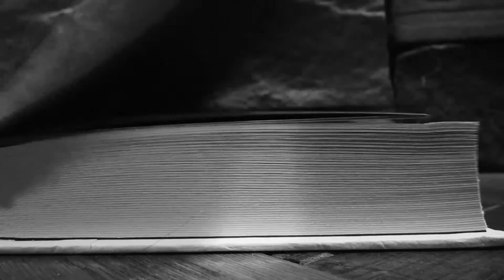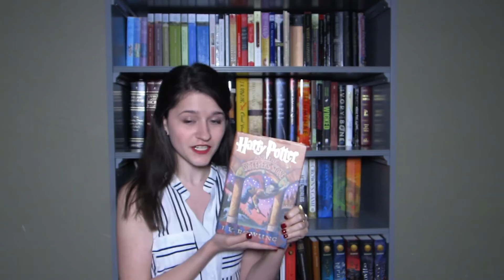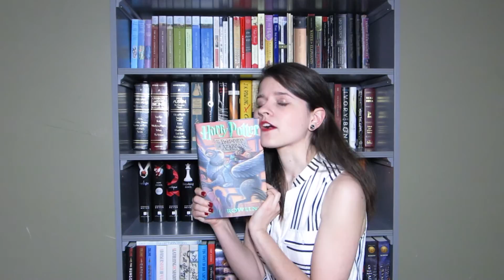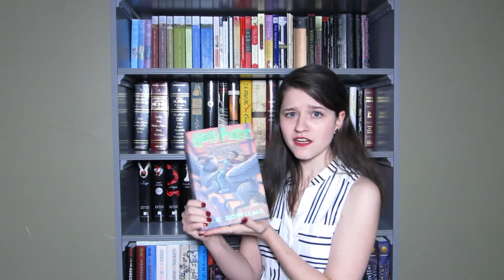JUNE WRAP-UP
B O O K R E V I E W S
Heir of Fire by Sarah J. Maas

L I N K Y L I N K S

❤T A T T E R E D C O V E R B O O K S T O R E A F F I L I A T E
Support an indie bookstore & receive great staff picks!

❤B O O K D E P O S I T O R Y  A F F I L I A T E
Free book shipping to SO MANY countries!